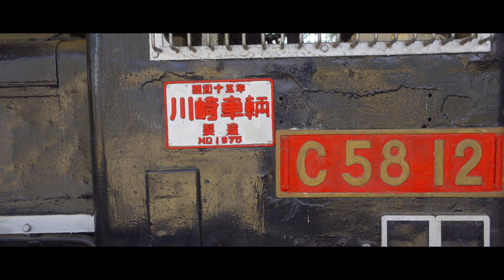【4K動画】令和3年 初桜とC58蒸気機関車 2021SAKURA～C58 Steam Locomotive SONY ZV-1 Log Movie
・Panasoinc GH5
・SONY VLOGCAM ZV-1G
・Zhiun Weebill S
・DJI Osmo Pocket
・DJI Mavic Air
・DJI Mavic Mini
・GoPro Hero7 Black
・GoPro MAX
・Blue Snowball Black Ice
・iphone XR

Thanks.
Created by DodaiYS